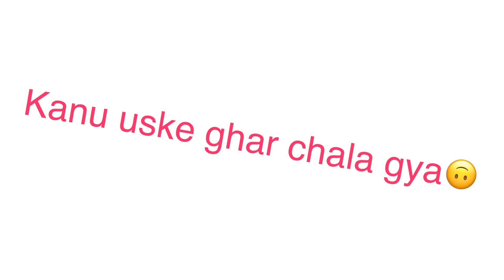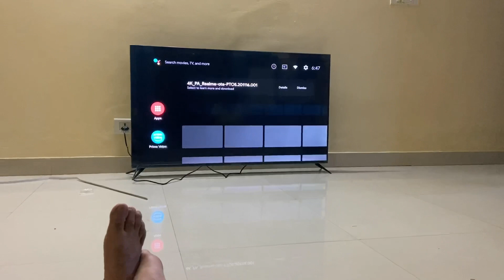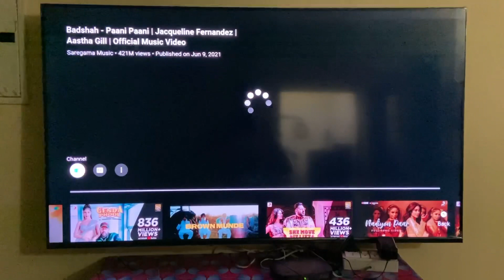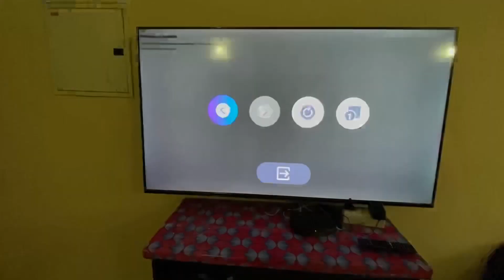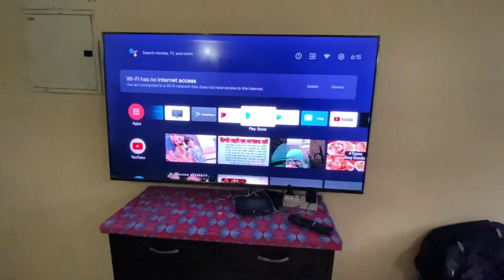One Month with Realme 4K 55’’ SLED android TV ! Should you buy or Not ?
Realme 4k smart android SLED tv experience after using for one month